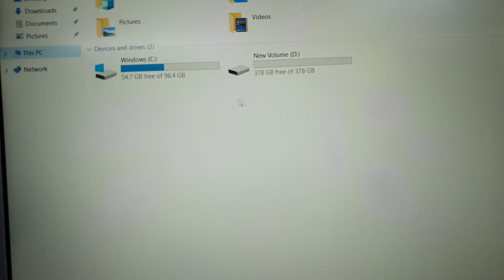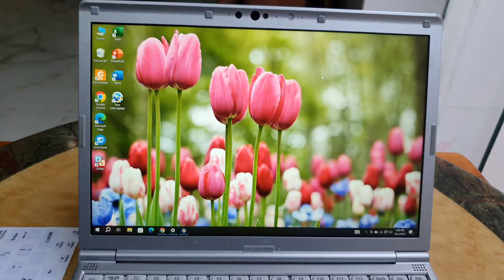Đã bán. laptop Panasonic CF SV7, i5 gen 8, ram 8, ssd 512, 12.1fhd, pin trâu. 0846844448